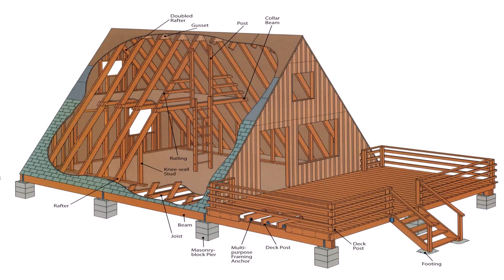Small A Frame Cabin Plans (see description)